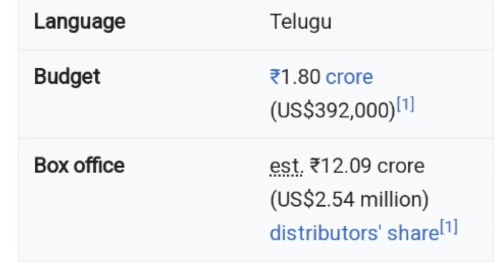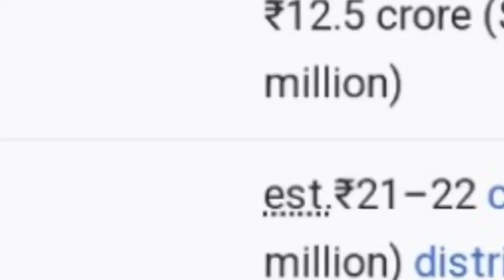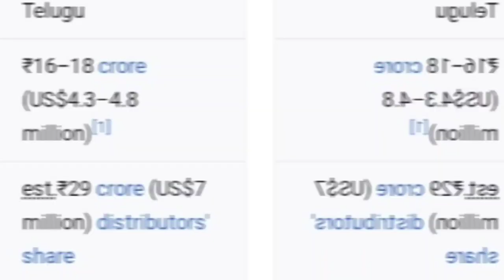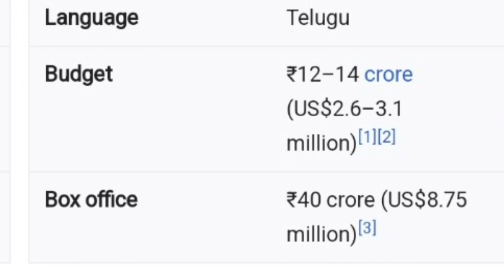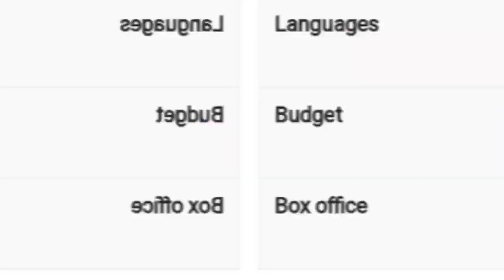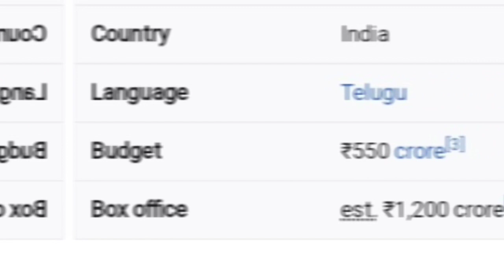S S Rajamouli Top 12 superhit Movies.S S Rajamouli Lifetime Superhit Movies.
This video Is Based On,"S S rajamouli Life Time,Top 12 Movies.Details,Budget,Boxoffice Collection and Many more..

Note:All the photos and Videos are Used in this video are taken from Respected Media.